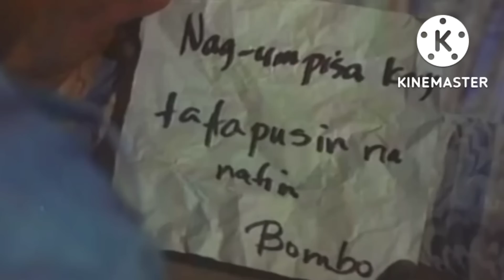Baguio Boy | Robin Padilla | The Bad Boy 2 | Mumbakiblog14 | Banaue Ifugao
Mumbakiblog facebook page👆👆👆